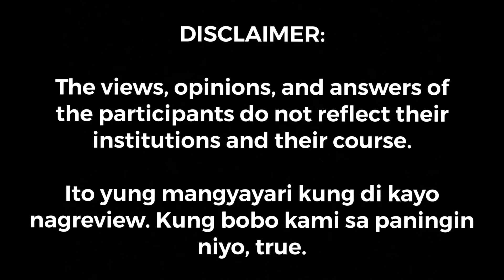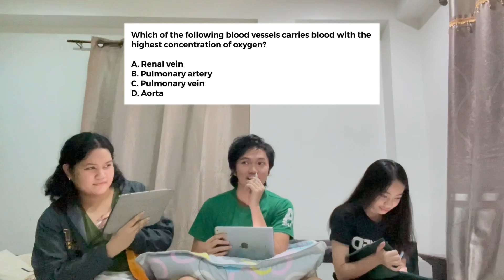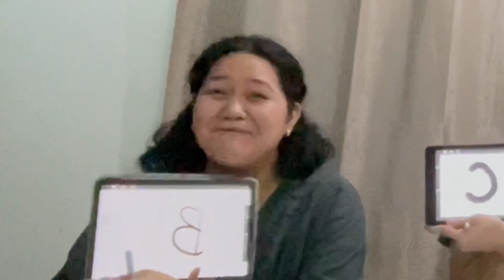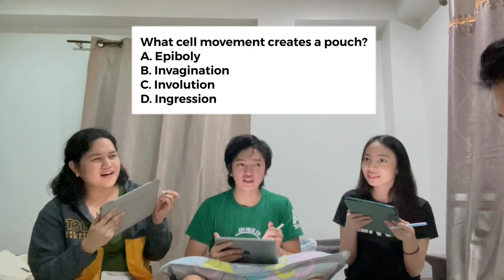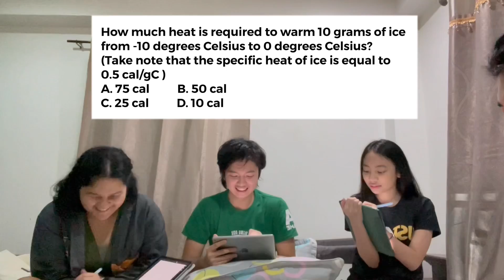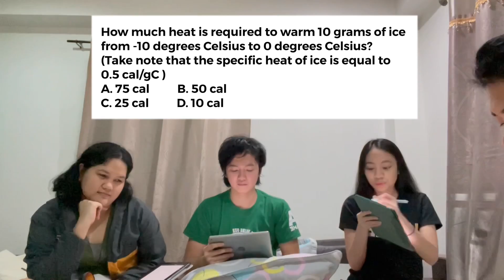HUMAN BIOLOGY vs LEAPMED [ NMAT QUIZ BEE ]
Also follow my friends who made this video possible

This video is also for all pre-med students out there who are curious when it comes to people studying BS Human Biology from DLSU and UST LEAPMed. Hope this would motivate you all since if we can do it, you can too! HAHAH

If you have any questions, feel free to write them down below!